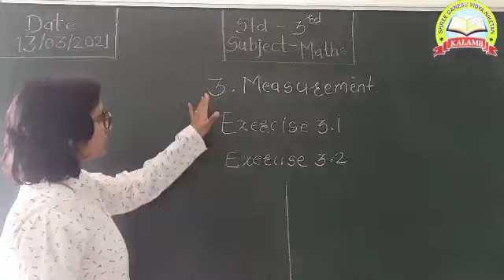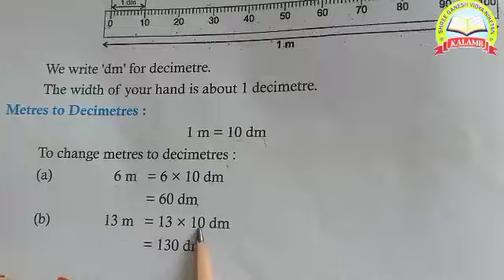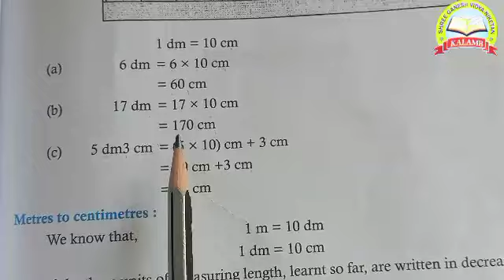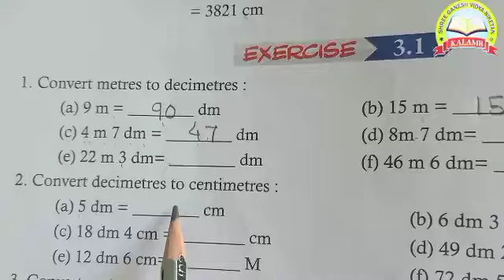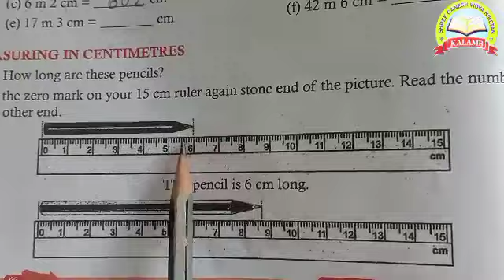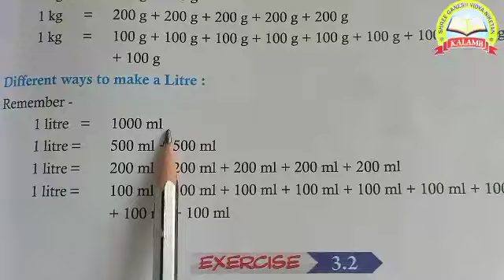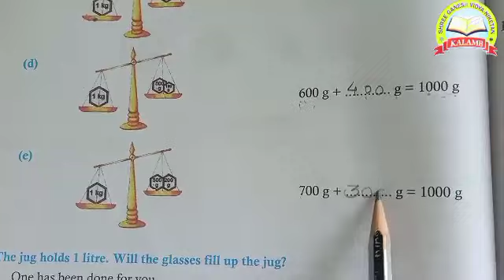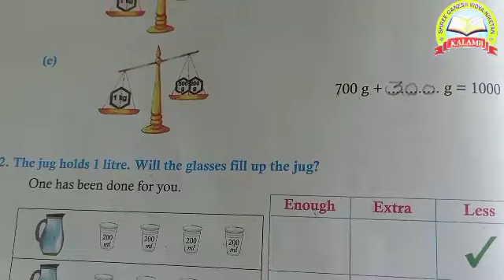Std 3rd Measurements Exercise 3.1 & 3.2 Sub- Mathematics